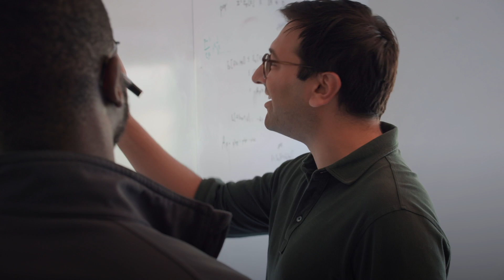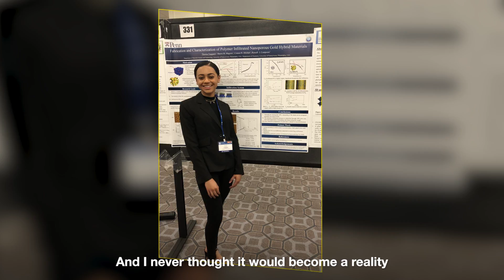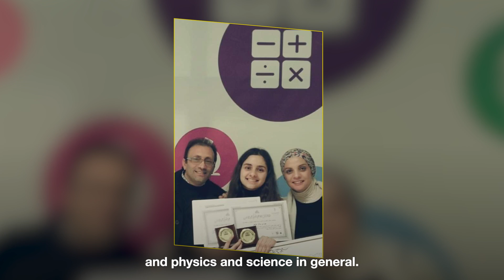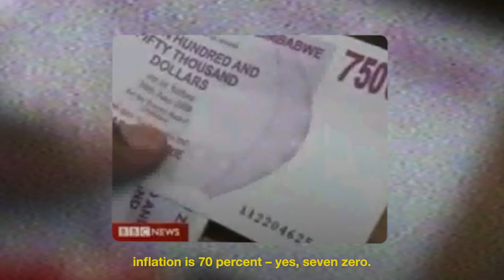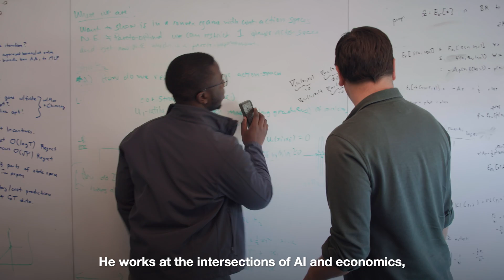Caltech Fellowships: Supporting Graduate Students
Freedom to think big and flexibility to take risks—these are what fellowships offer Caltech’s talented graduate students. Most endowed graduate fellowships at Caltech do not tether students to advisors, laboratories, or federal grants, which allows fellows to explore and partner with the research groups of their choice. This latitude—a hallmark of graduate study at the Institute—sparks creative collaborations and interdisciplinary problem-solving. It also increases our competitive edge in attracting and retaining top scholars from around the world.

This video features the following Engineering and Applied Science Chair Scholars and their mentors:

Zachary Ahmad, a materials science major, works with Katherine Faber, the Simon Ramo Professor of Materials Science.

Joudi Hajar, an electrical engineering major, works with Charles Elachi (MS ’69, PhD ’71), professor of electrical engineering and planetary science, emeritus, and former director of the Jet Propulsion Laboratory (JPL, which Caltech manages for NASA), and with Babak Hassibi, the Mose and Lillian S. Bohn Professor of Electrical Engineering and Computing and Mathematical Sciences.

Tinashe Handina, a computing and mathematical sciences major, works with Eric Mazumdar, an assistant professor of computing and mathematical sciences and economics.

Theresa Tsaggaris, a mechanical engineering major, works with Kaushik Bhattacharya, vice provost and the Howell N. Tyson, Sr., Professor of Mechanics and Materials Science.

The video was developed in connection with the Initiative for Caltech Students, a fundraising campaign that aims to help students achieve their full potential by supporting undergraduate scholarships, graduate fellowships, health and wellness, career advising, and co-curricular experiences.